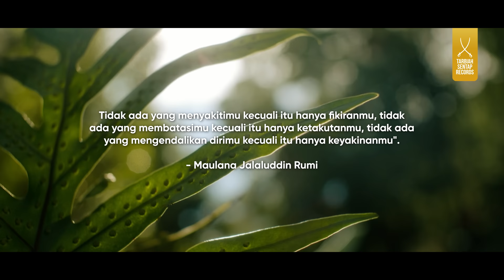ANIQ MUHAI ft. ADNIN ROSLAN - JANGAN RISAU (OFFICIAL MUSIC VIDEO)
Jangan Risau - new single from Aniq Muhai & Adnin Roslan

CREDIT

AUDIO
Song & Lyrics: Adnin Roslan, Aniq Muhai, Albert D
Arrangement: Omitobeats
Mixing & Mastering: Amin Nordin
Backing Vocal: Aniq Muhai, Albert D
Recording Studio: Tarbiah Sentap Records

Producer: Adnin Roslan
Director: Karya Tujuh
Asst. Director: Manzif
Production Manager: Mahdi Rabithah
Director of Photography: Irfan Syahir
Asst. Camera: Aiman Haziq
BTS Video: Darwisy Shahidy
Drone Pilot: Luqman Hazif
Gaffer: Wishie
M.U.A & Make-up: Yayakembayau, Haziq Rizal, Raynold
Wardrobe: Aswan Anwar
Content Manager: Kingsman
Public Relation: Usamah. K

LYRIC

Ku mula pening kepala lagi
Fikiran kusut ku kembali
Memikirkan itu dan ini
Masih tak ku jumpa solusi

Duit harta ku tak banyak mana
Jodoh pula tak kunjung tiba
Takut-takut tak sempat nikah
Ajal pula datang menjelma

Aku tak tahu
Apa kan berlaku
Risau dan buntu
oh bantu diriku
ku Takut tak mampu
hadapi semua itu
kerna aku tertanya-tanya
apa yang ada di hujung cerita

Kau perlu tenang Jangan risau
Senyumlah usah risau
Andainya engkau risau
Yakinlah tuhan itu ada
Tenang-tenang
Melangkah dengan tenang
Tenang kau pasti menang
Yakinlah tuhan bersamamu

Suara-suara bisikan hadir
Agarku takut dan risau lagi
Ku perlahan-lahan meninggalkan tawa
Bayangan kegagalan menjelma

Sebenarnya ku tak menangis
Kerna sakit yang tak mampu ku tepis
Tapi aku menangis hanya kerana
ku tak kenali siapa diriku sebenarnya

Kini mentari hilang sinar mengejar dunia
Ku cari erti apa tujuan aku dicipta
Diriku pening
Kepala runsing
Kembali ku sujud
Minta panduan dari yang maha esa

Walau diri penat dan kini aku lelah
berlari mengejar dunia semua fana
Jatuh rebah bangkit semula
Walau apa pun ku cuba

Senyumlah usah risau
Andainya engkau risau
Tenang tenang
Melangkah dengan tenang
Yakinlah tuhan bersamamu

Di dalam sebuah pelayaran hidup
Akhirnya ku mula fahami
Ku perlu sangka baik
Pada takdir ilahi
Tak perlu takut lagi
Pada sesuatu yang masih belum terjadi